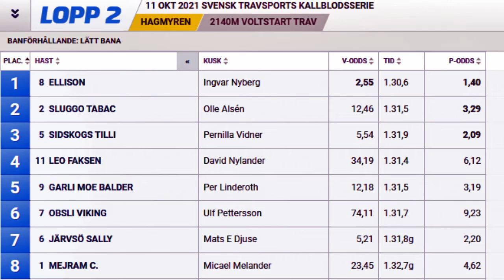211011 Sluggo start Hagmyren tvåa